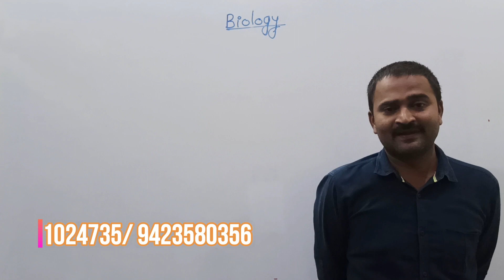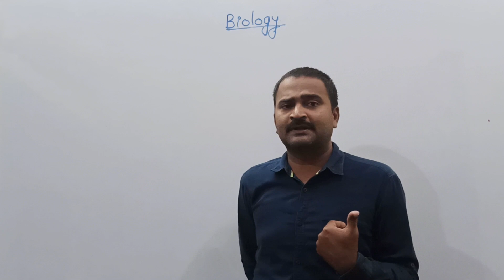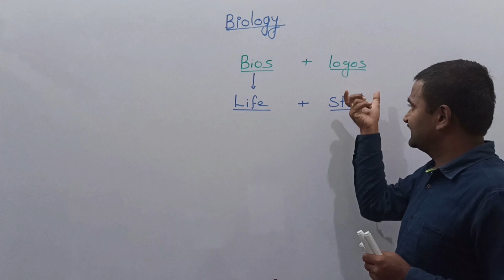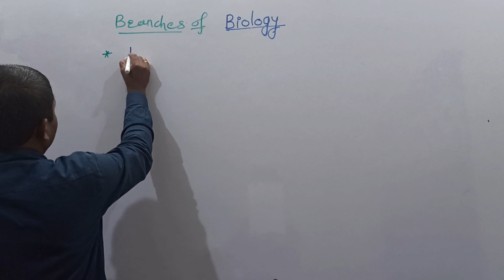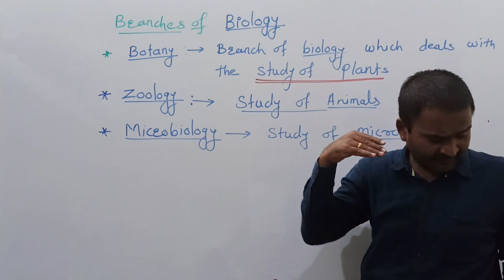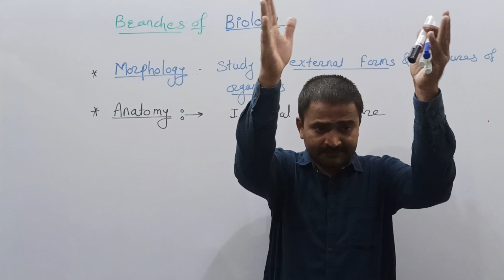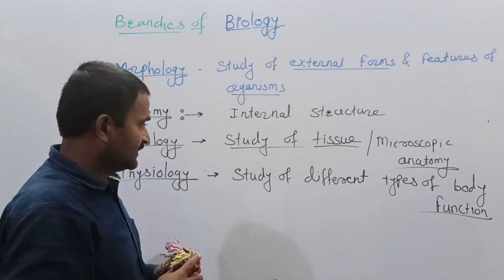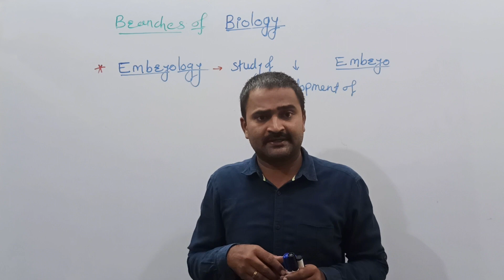Basics of biology for 11th std. : Video-1 by Dr. Kamlakar Fartade